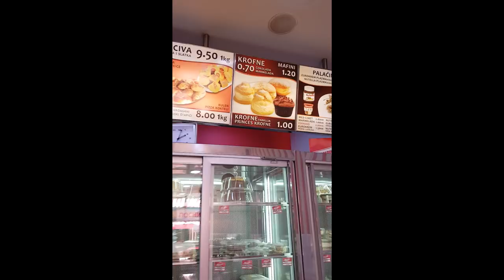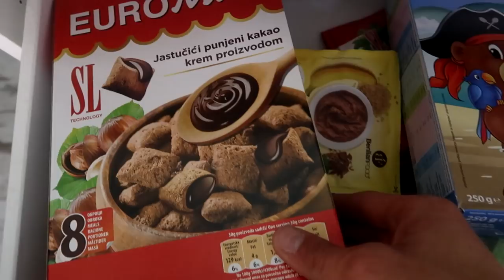10,000+ CALORIE CHEAT DAY IN BOSNIA I NUTELLA CAKE, CREPES AND MORE